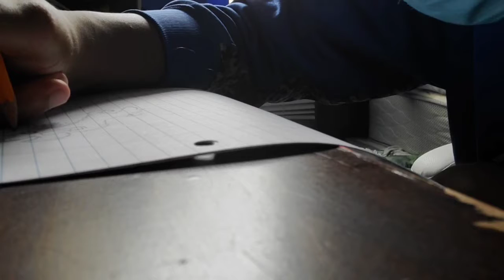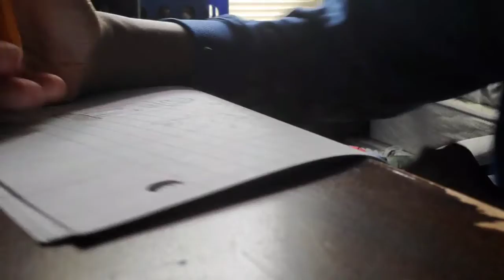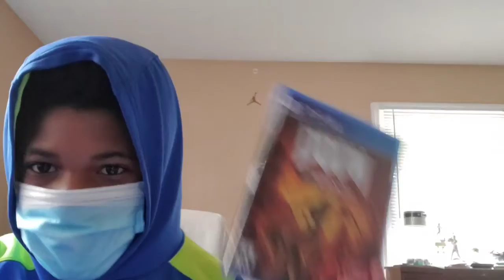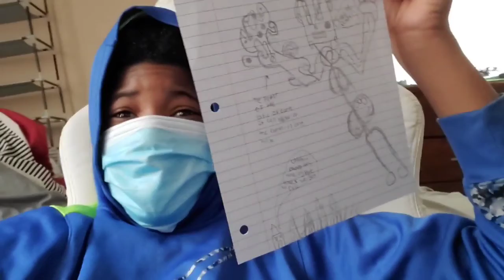Just drawing and talking plus music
Created by InShot Musician: Not the king song:ice tea